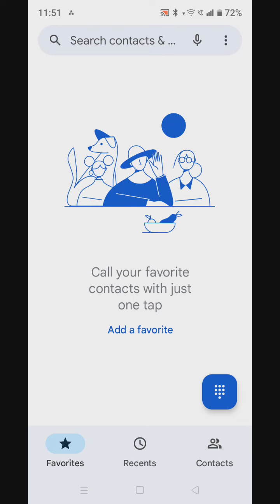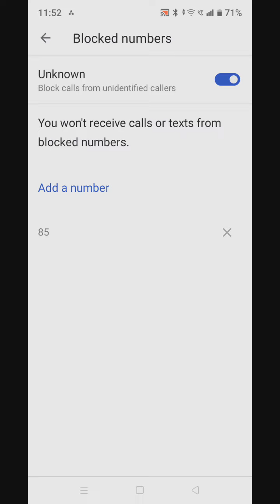How To Block Contact In Realme C33, Realme C33,Call Block , Call Block Setting In Realme C33,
How To Blockcontact In Realme C33, Realme C33,Callblock , Call Block Setting In Realme C33,